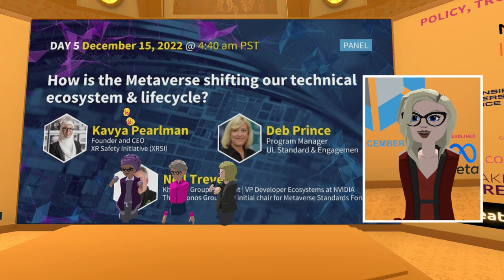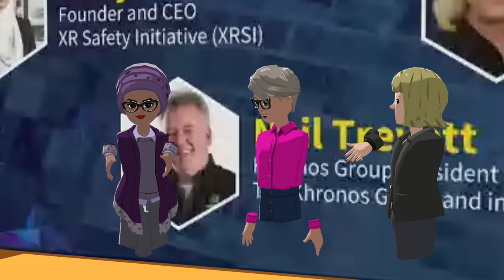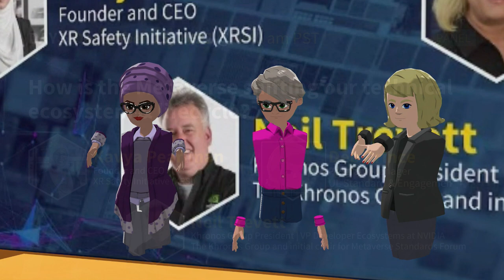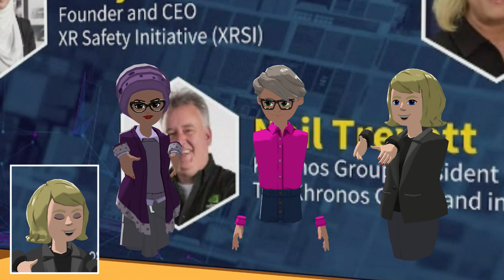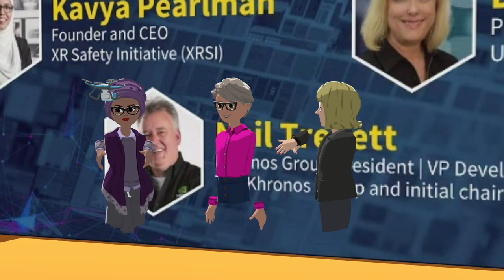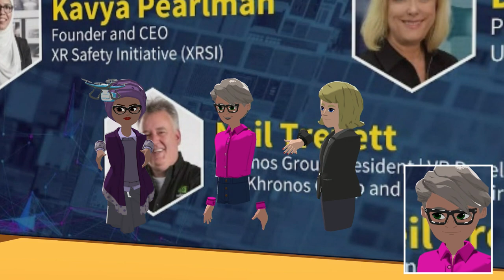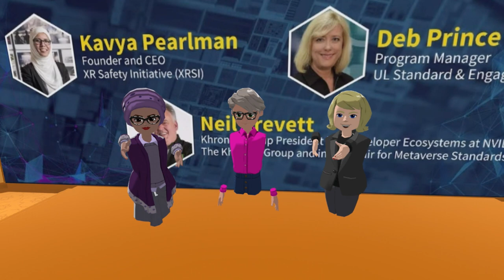Day 5 | How Is The Metaverse Shifting Our Technical Ecosystem And Lifecycle?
XR technologies aren’t new, but how we interact with them has changed rapidly within the last several years. As businesses compete for supremacy in this space, the landscape of these new innovations has become confusing and uncertain for many. In this context, our technical ecosystem and lifecycle need to change

ABOUT XRSI
The Metaverse Safety Week (MSW) is an international community effort, led by the XR Safety Initiative (XRSI), featuring industry leaders from around the world and spanning five days. MSW explored the challenges of the Metaverse in critical areas of this emerging ecosystem. As the first global effort of its kind, XRSI gives governments, individuals, corporations, universities, agencies, and other organisations around the world practical, unbiased
information about the risks and opportunities of XR and the Metaverse.

SPEAKER
Neil Trevett
Khronos Group President | VP Developer Ecosystems at NVIDIA
The Khronos Group and initial chair for Metaverse Standards Forum

Deb Prince
Program Manager
UL Standard & Engagement

Kavya Pearlman
Founder and CEO
XR Safety Initiative (XRSI)